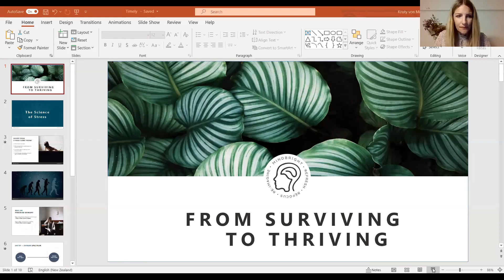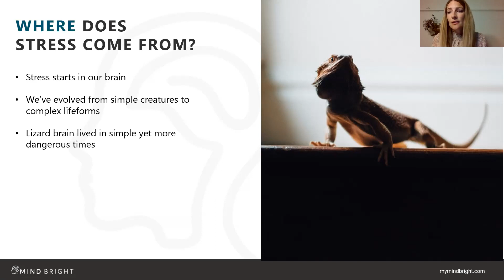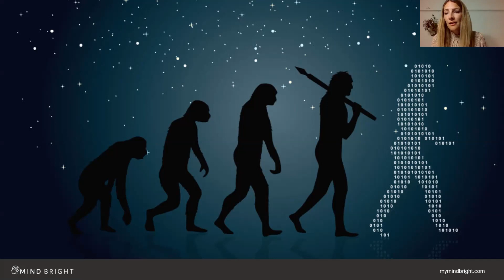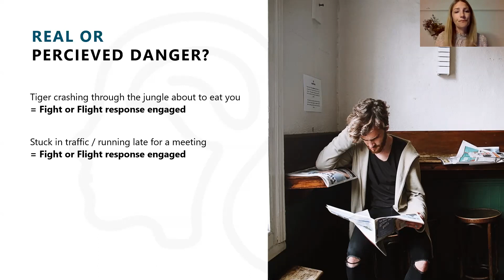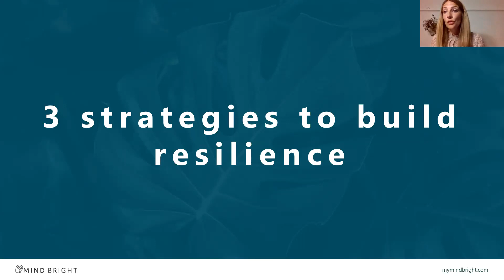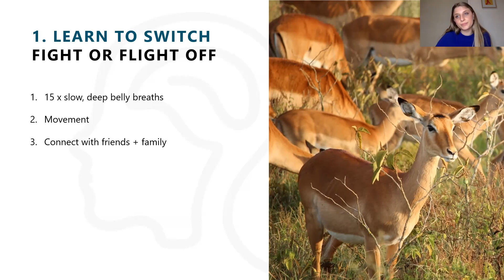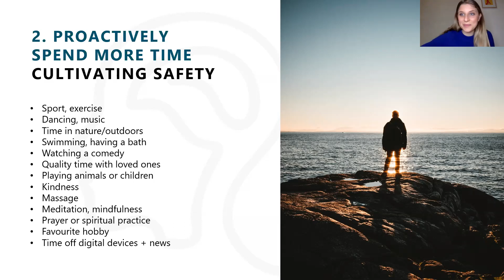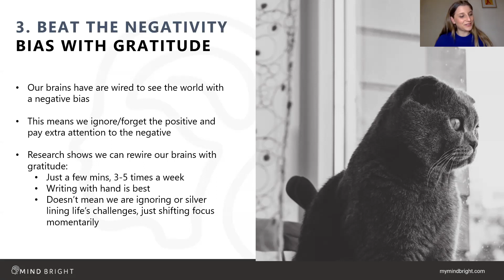Kristy von Minden - From Surviving to Thriving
Join us for a 30-minute wellness workshop with Kristy von Minden - Founder of Mind Bright. Drawing on the latest research from the fields of Neuroscience, psychology and mindfulness, Kristy helps us to understand stress and how we can work with our brain's natural wiring to build resilience, in spite of life's challenges right now. If you want to be inspired, reduce stress and enhance your health and happiness, then you don’t want to miss this class!